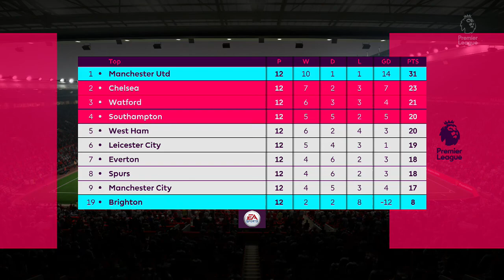Apostei Contra o Arsenal! - FIFA 18 CARREIRA MANCHESTER UNITED Ep. 10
Sejam bem vindos à nossa nova série, Fifa 18 carreira com o Manchester United!

Aqui eu só contrato os jogadores que vocês sugerem e vamos juntos colocar esse time no topo do futebol mundial!

Abraço!